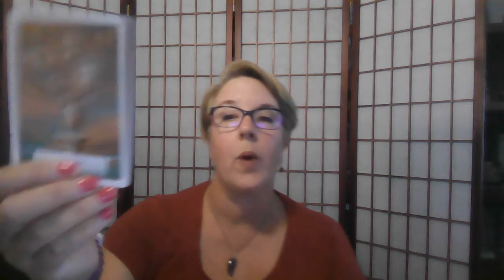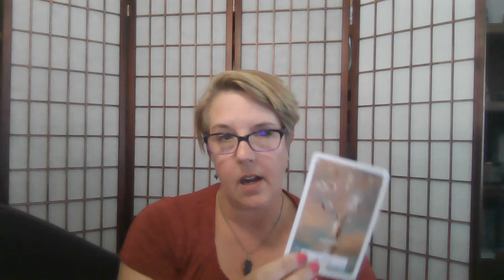Week Ahead Oracle Forecast 09/21/2020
This week's oracle forecast is all about being ready to take off and launch that new idea, or project you've been working on.  If you feel like you aren't quite ready, now is the time to finish building the foundation so you can take flight.  Remember, you have a tribe of people around you supporting you.  Use them to gain support and accountability right now.

Energy of the Week: Poised
Obstacles: Building Blocks
Actions: Yang
Spirit's message: The Tribe

Wisdom of the oracle deck by Colette Baron Reid